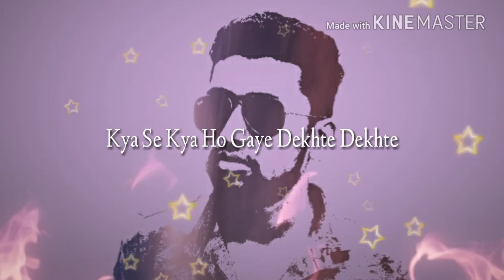Sochata hoon ke wo kitne mashum the New status love song 2018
Vikash Patel